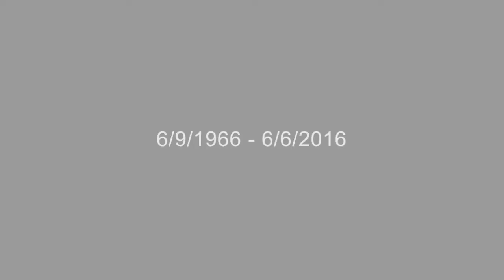Νίκος Τριανταφυλλίδης (1966-2016)